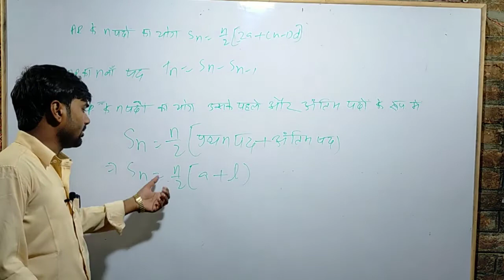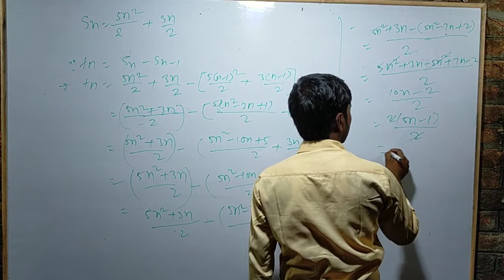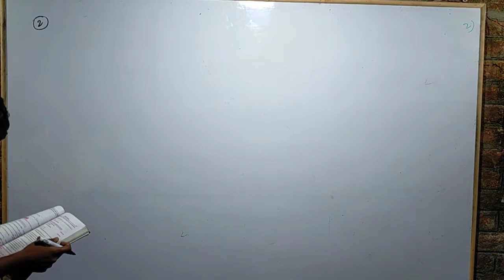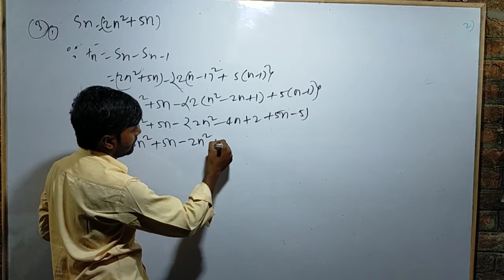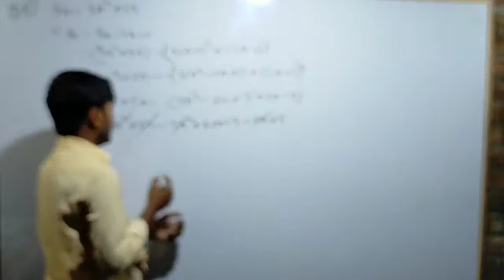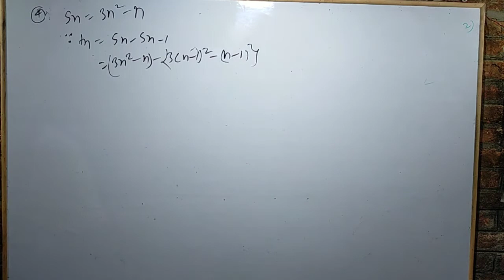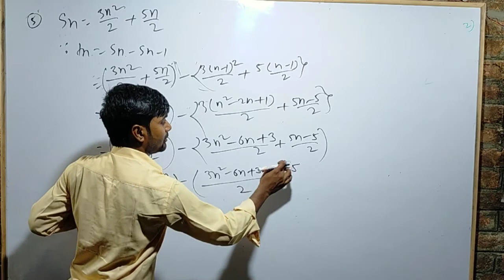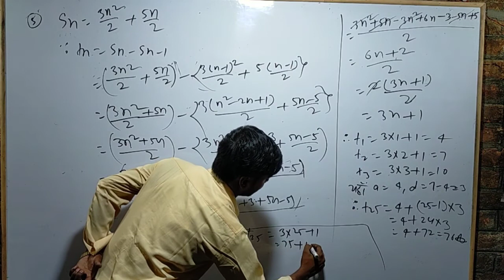Student Friends Maths Class-10th Chapter 5.4 Q.no-01 to 05 | Kc Sinha Math Hindi Medium Class 10th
YOUR QURIES:
student friends class 10th maths
student friends class 10th ganit
k c sinha class 10th maths
kc sinha class 10th
kc sinha class 10th maths chapter 8
kc sinha class 10tg math solution in hindi
math class 10th kc sinha,maths class 10th
chapter 5 class 10th dr kc sinha maths solution
math class 10th kc sinha
kc sinha math book solution class 10th
maths class 10 chapter 5
kc sinha math solution class 10 arithmetic progression
arithmetic progression class 10 dr kc sinha
hindi medium maths class 10
arithmetic progression in hindi
class 10 maths
class 10 chapter 5 hindi medium
arithmetic progression class 10 bseb
chapter 5 arithmetic progression
bseb class 10 maths chapter 5
maths arithmetic progression class 10
arithmetic progression chapter 5
arithmetic progression